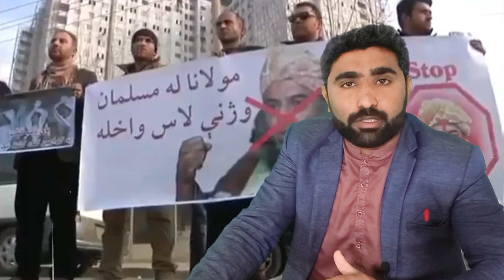What Happened with Maulana Fazal Ur Rehman in Afghanistan | Viral Video imrankhan | Point to point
All image , Music , pictures shown in the video belongs to